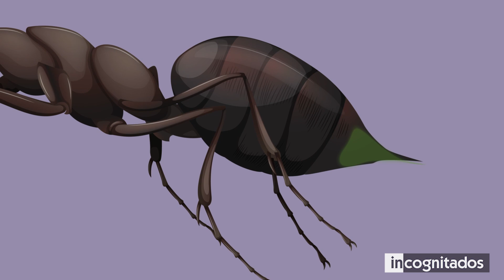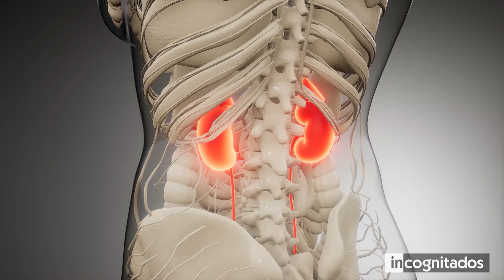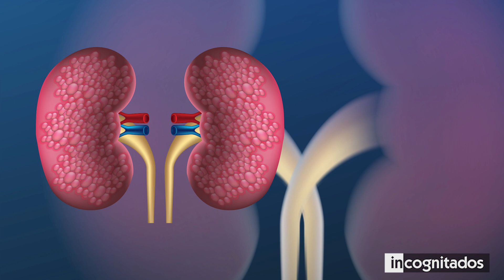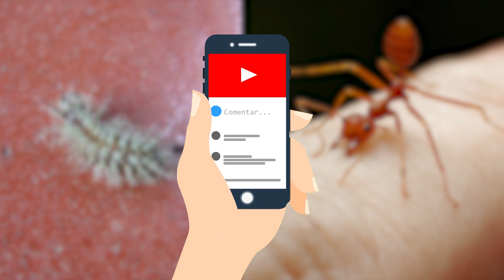Los 10 Insectos más Peligrosos del Mundo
En el mundo existen más de un millón de especies de insectos y todos juegan un rol fundamental como parte de la biodiversidad. Pequeños y varios muy coloridos, hay algunos de estos bichos que son muy peligrosos tanto para la naturaleza como para el hombre y los animales que habitan en el planeta tierra. En este video te mostrare los Insectos más Peligrosos del Mundo.

◥ INCOGNITADOS ◣